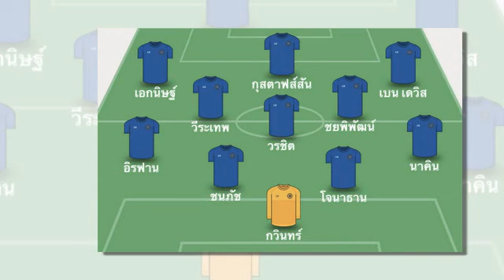ทันข่าวภาคค่ำ ฟุตบอลไทย 18/5/65 เปิดผัง 11 ตัวจริง "ทีมชาติไทย" มาโน่ โพลกิ้ง ส่งดวล อินโดนีเซีย เป็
1.เปิดผัง 11 ตัวจริง "ทีมชาติไทย" มาโน่ โพลกิ้ง ส่งดวล อินโดนีเซีย เป็นไงไปชม
2.กุนซือทีมชาติไทย แถลงข่าวก่อนเกม รอบรองชนะเลิศ ฟุตบอลชายซีเกมส์
3.ไม่ง่ายแต่ไม่ยาก! “โค้ชเตี้ย” ฟันธงไทยชุดเต็มยังข่มอิเหนาได้
4.เผยกำหนดคัมแบ็ค เจ ชนาธิป หลังเจ็บจากศึก ACL 2022